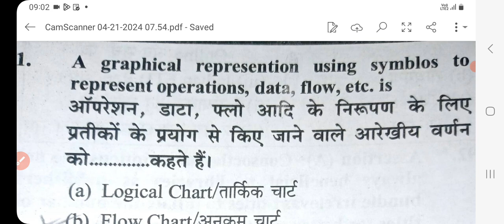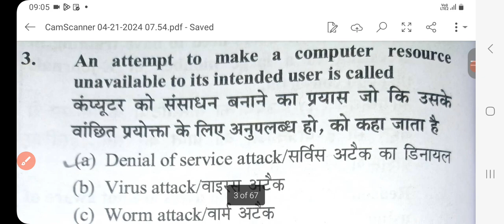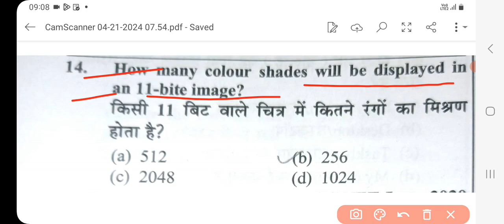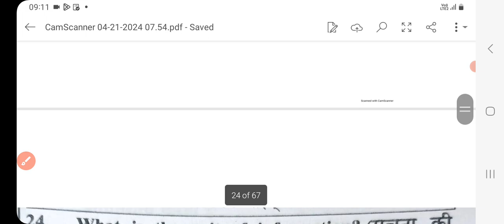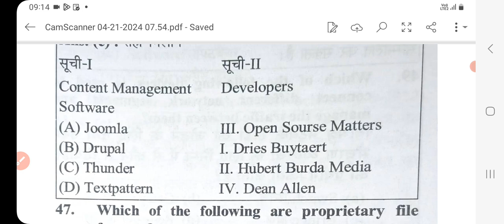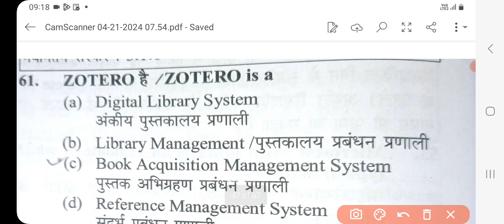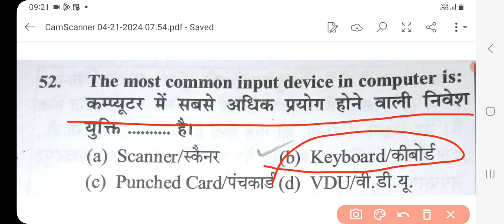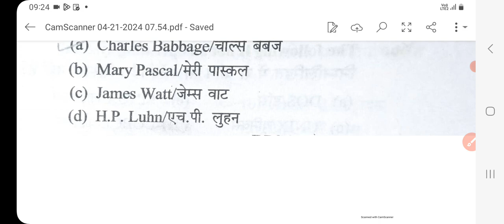Rajasthan Librarian grade II/ Rajasthan Librarian grade III 12/ Information Communication Technology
Information communication technology,Methods  of Knowladge Description,Bibliographic Description